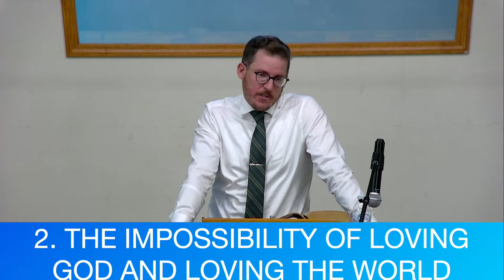Welcome To Masham Baptist Church